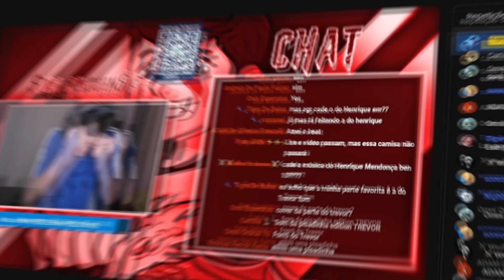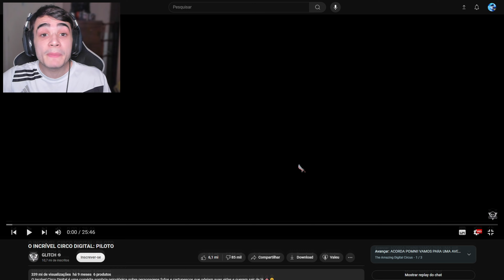REACT | O INCRÍVEL CIRCO DIGITAL: PILOTO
Canal da: @GLITCH

🔥 TABELA DE PREÇOS PARA FILMES & SÉRIES 🔥
- Filmes de até 2 horas e 30 minutos = 50 R$ (Passou 10 Min + 10 R$)
- Animes/Séries de até 20 Minutos (O EPISÓDIO) = 10 R$ (Passou 10 Min + 10 R$)
- Animes/Séries: 1 Temporada de até 12 Ep. = 70 R$ (Caso tenha +1 Ep. = +10 R$)
- Animes/Séries: 1 Temporada de até 24 Ep. = 140 R$ (Caso tenha +1 Ep. = +10 R$)

LEMBRETE: Existe uma lista de filmes/séries que devem ser seguidas. Caso queira que seu conteúdo "passe na frente", negocie com o streamer um valor agradável :)

🎬 Assine meu perfil de filmes e séries por apenas 17,90 por mês!

🎮 PSN: LuisHenrick_